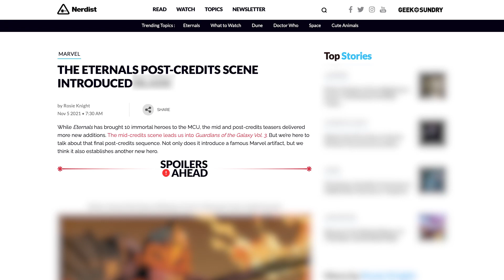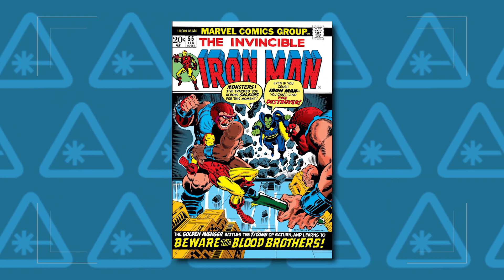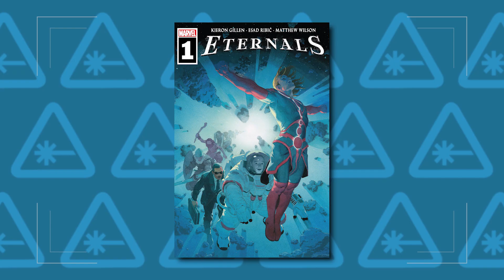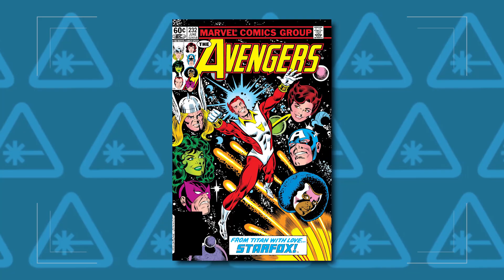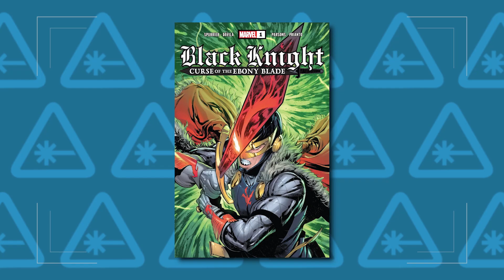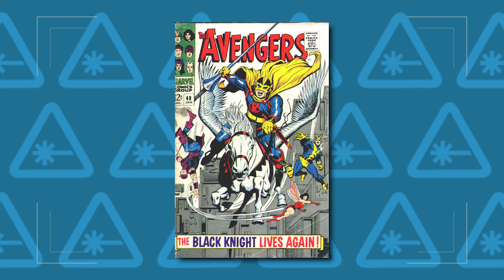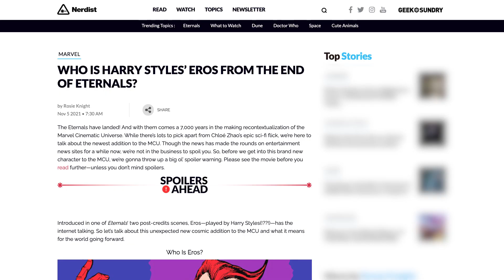Eternals Ending & Post Credits Scenes Explained (Nerdist News w/ Dan Casey)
Between Eternals’ climactic conclusion and multiple post-credits scenes, the latest Marvel Cinematic Universe entry sets the stage for multiple major storylines moving forward. Dan’s forms a Uni-Mind to break down exactly what it all means, along with all the Easter Eggs and hidden details you might have missed on today’s episode of Nerdist News!